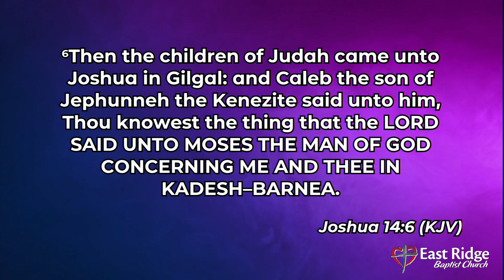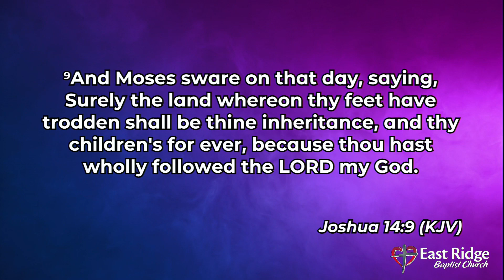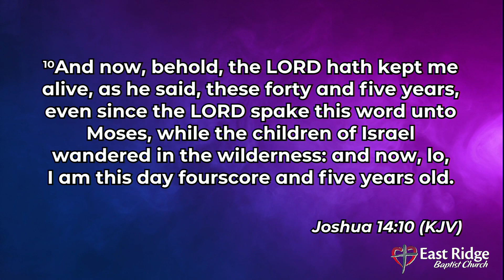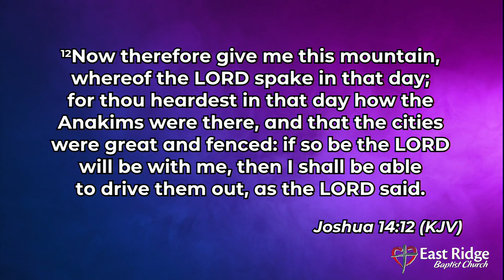Faith and Wholly Following God - D. Dishong